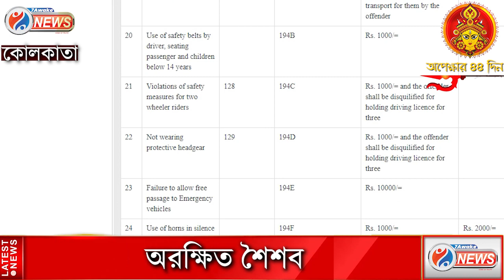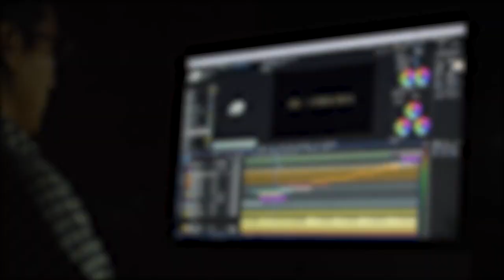Save Drive Safe Life:বেহালার পরেও হুঁশ ফেরেনি,বিনা হেলমেটে চলছে স্কুলে যাতায়াত,কতটা অরক্ষিত শিশুরা?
বেহালায় ছাত্রের মৃত্যুর পরেও হুঁশ ফেরেনি অভিভাবকদের, বিনা হেলমেটে চলছে স্কুলে যাতায়াত, কতটা অরক্ষিত শিশুরা ?

Jai HInd!